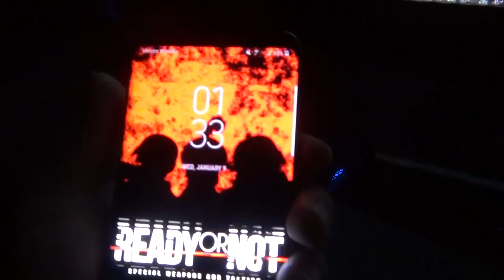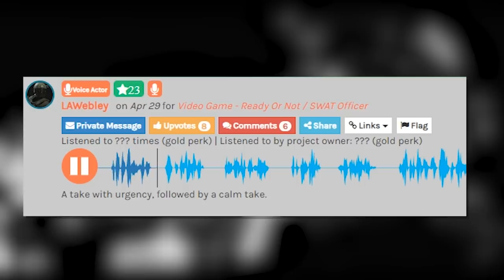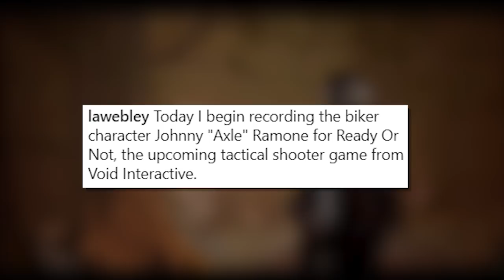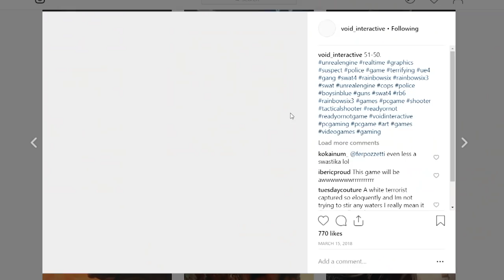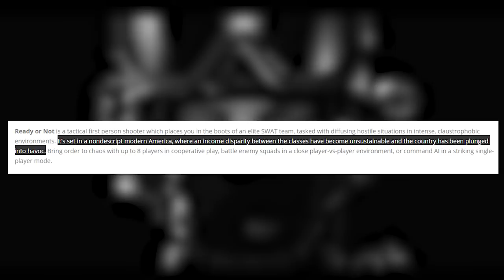Ready Or Not - Trailer Insight? New Characters? Johnny 'Axle' Ramone, CueBall, Frankie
Songs Used;